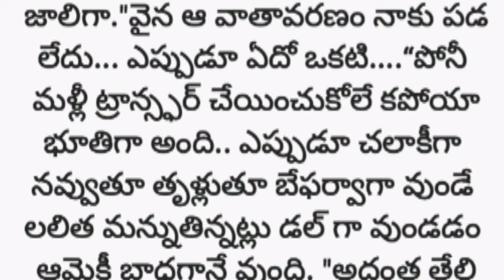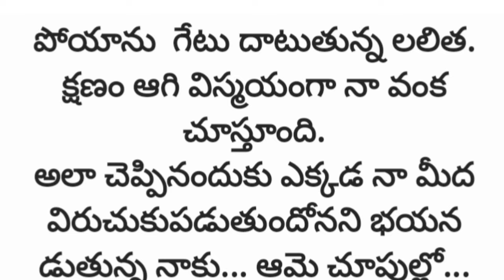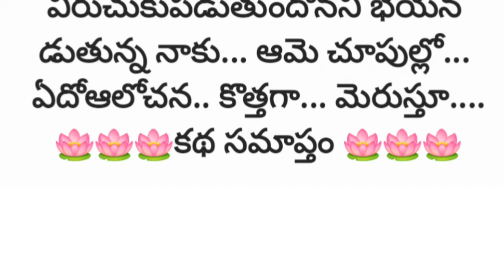మొగుడు పనికొస్తాడు.వాడి తల్లి పనికిరాదు/telugu novels audio books/heart touching stories /కథలు